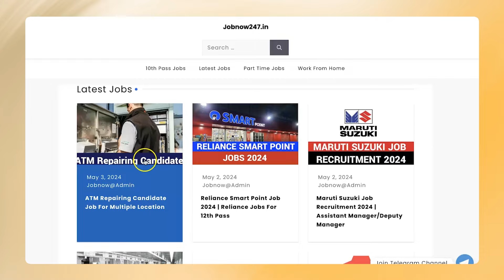फ़ोन 📱 पर ही Selection हो जायेगा | Latest Private Fresher Naukari in 2024 | Direct Joining